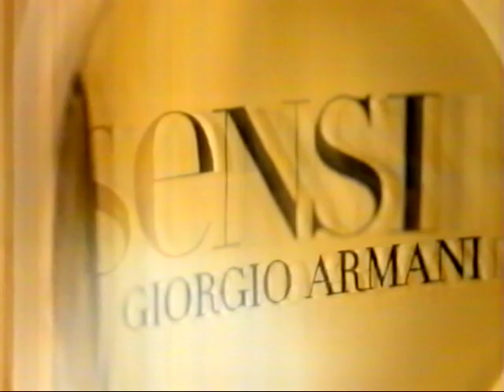TV2 NZ AD BREAK 2003